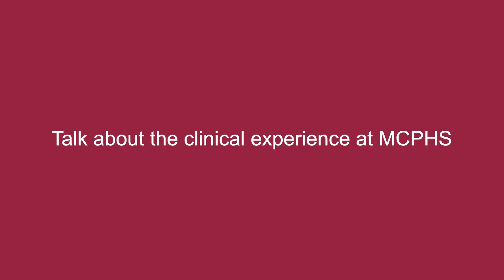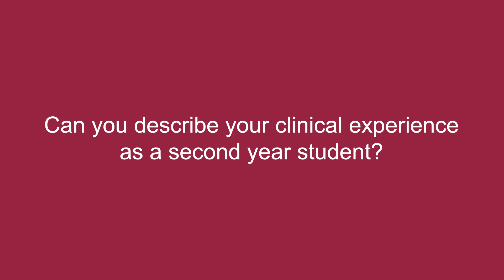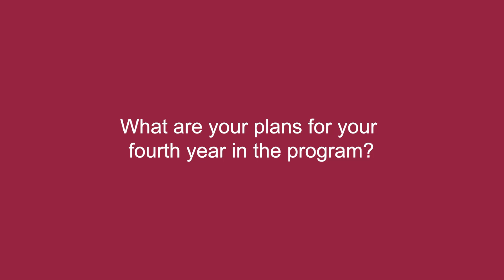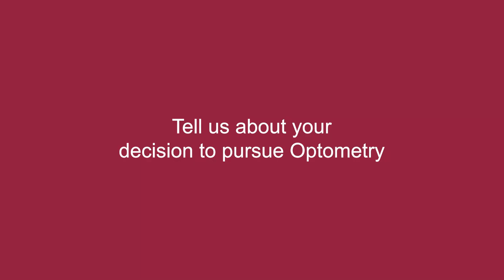Doctor of Optometry: Gaining Clinical Experience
Join Optometry student Ruth Weche and a faculty member, while they share details about the different clinical experiences, community learning, and networking opportunities for students available to graduate students at MCPHS Worcester.
Are you interested in pursuing a career in optometry? MCPS Worcester's campus offers a four-year graduate program for those that are interested in serving those in need while being in this field. We hope to see you on our campus!